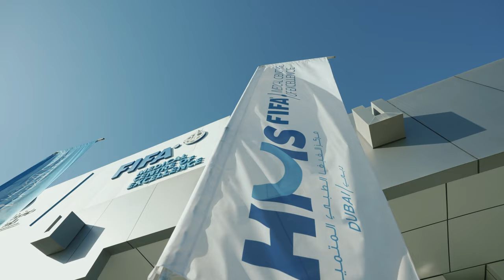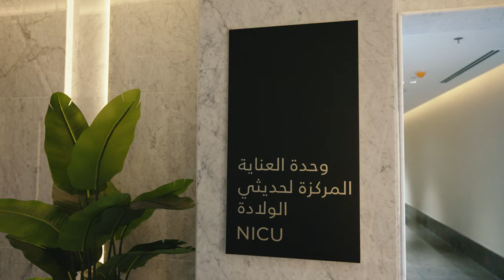HMS Group of Hospitals in Dubai- UAE | Where Care & Luxury Meets ✨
We are HMS group of hospitals that comes under with 4 specialized Hospitals in Dubai.

HMS Al Garhoud Hospital
HMS Mirdif Hospital
HMS FIFA Medical Centre Of Excellence
HMS DXBone Excellence center

HMS is one of the leading healthcare providers in the UAE that delivers excellent treatment and the highest quality of care thereby setting high standards and new milestones.  We assist you in shifting your focus from curative to preventative treatment and better health. Doctors are experienced with a proven track record to handle difficult health issues.